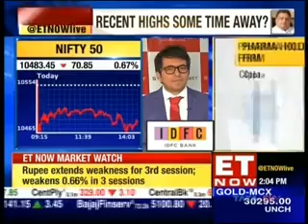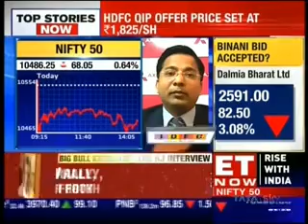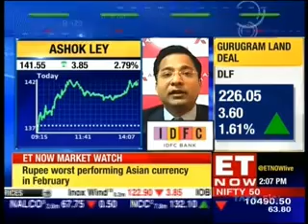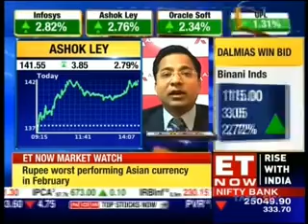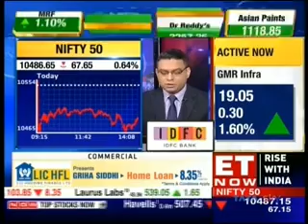Mr. Rajesh Palviya from Axis Securities on ET Now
Watch Mr. Rajesh Palviya, Head, Head Technical & Derivatives Research, Axis Securities on ET Now during Riding the Bull show.